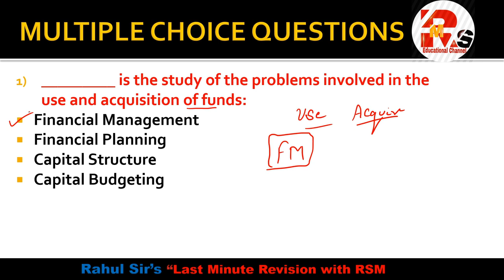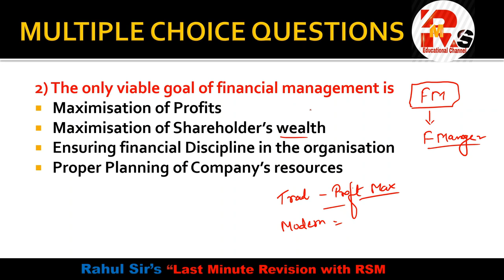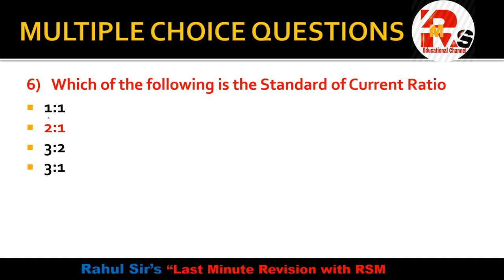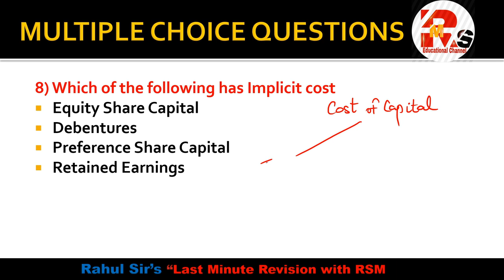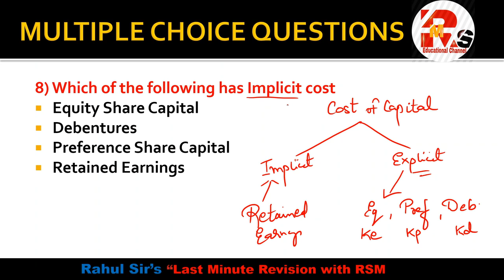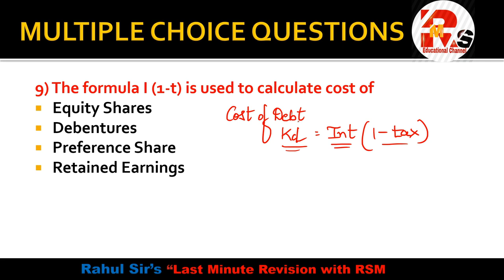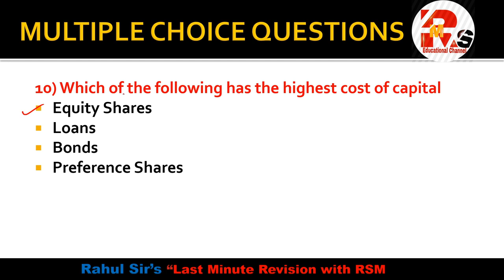CORPORATE FINANCE MCOM SEM 2 MCQS | MCOM IDOL | By Rahul Mohile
For Online Courses:- Click Below!!!